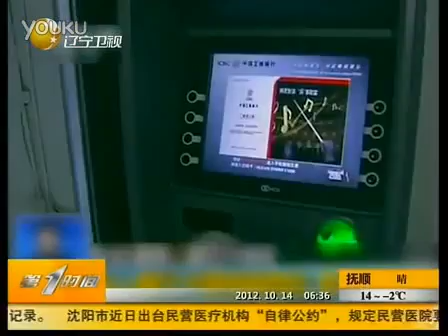输入银行卡密码前四位 就能取钱